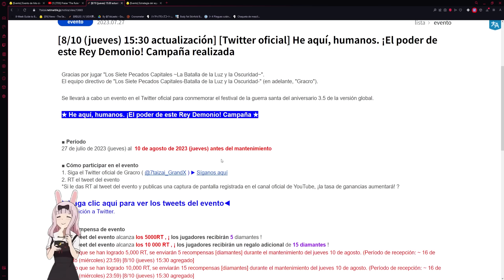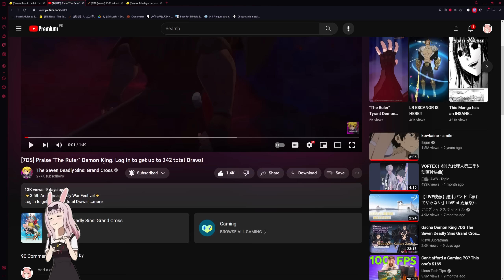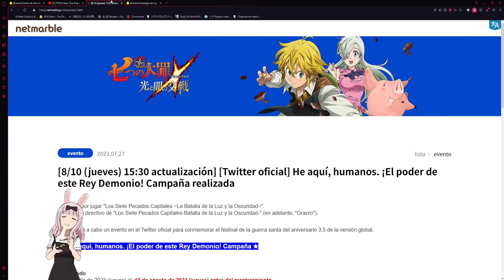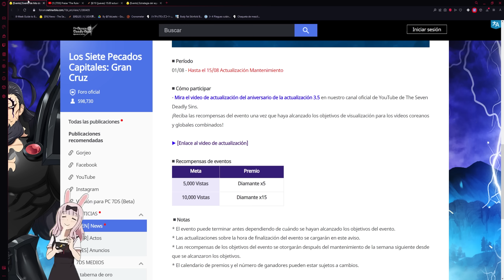¡NUEVO! 20 DIAMANTES GRATIS PARA TODOS 💎 3.5 ANIVERSARIO REGALO! 🙂 | Seven Deadly Sins: Grand Cross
¡Hola!
Bienvenido :D, en este video les traigo las novedades de lo que están trabajando y llegará próximamente a Grand Cross: Versión Global.

Título: ¡NUEVO! 20 DIAMANTES GRATIS PARA TODOS! 💎 3.5 ANIVERSARIO REGALO! 🙂 | Seven Deadly Sins: Grand Cross